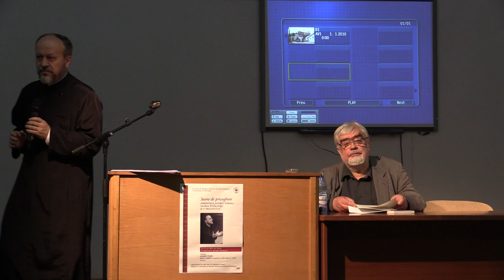(6) Andrei Pleșu - Q&A - Pr. Andrei Scrima - Asceza întâlnirii și a dialogului (2015.05.14, FTOUB)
Follow-up: simpozion "Părintele Andrei Scrima: Asceza întâlnirii și a dialogului", cu Andrei Pleșu, Radu Găină, Pr. Gheorghe Holbea (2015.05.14, FTOUB)

Joi, 14 mai 2015, în amfiteatrul "Dumitru Stăniloae" al Facultăţii de Teologie Ortodoxă "Justinian Patriarhul" din București, a avut loc simpozionul cu tema "Părintele Andrei Scrima: Asceza întâlnirii și a dialogului".

Au vorbit: Andrei Pleșu, Radu Găină, Pr. Gheorghe Holbea.

Evenimentul a fost organizat de Pr. Conf. Dr. Gheorghe Holbea, prodecanul Facultăţii de Teologie Ortodoxă din Bucureşti.

Mai jos, video și fotografii de la eveniment.